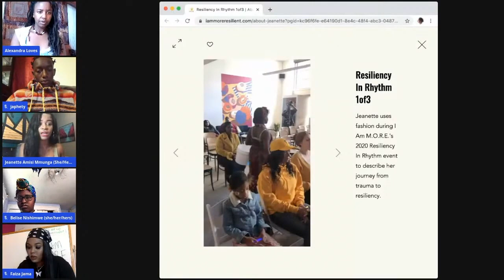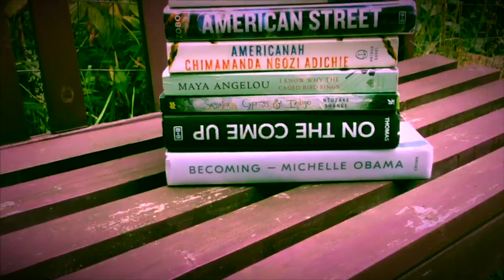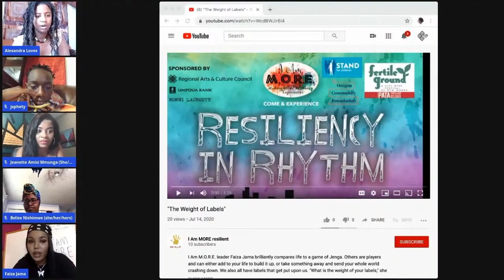I Am MORE Youth EMPOWERS!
Africa Week 2020 showcased the youth of I Am M.O.R.E. (Making Ourselves Resilient Everyday) in late July 2020 as part of AW2020. Its Mission: Honour and empower People of African Descent by featuring our monumental histories and current initiatives to co-creating our inevitable AfricaRising.

Objectives of the event:

To inspire revolution by acknowledging who we are through creative expression and helping us remember our power and capabilities to create our world through personal and community revolutions. For this we will:

1.ENGAGE in vibrant panels designed to learn about and connect efforts of leveraging our creativity as means to protest and medicine to heal us.

2.EMPOWER our greater family to be our the authors to our truth and reclaim our own stories by creative expression and our activism.

3.EDUTAIN to learn the music and dances that were passed to us from our ancestors.